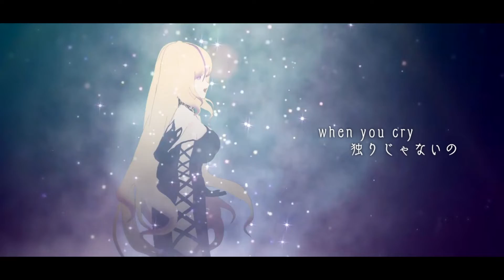【オリジナル】maquia / Vsinger musica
夜にピッタリな甘い１曲、どうぞお楽しみ下さい。

:.｡..｡.:+・ﾟ・:.｡..｡.:+・ﾟ・:.｡..｡.:+・ﾟ・:.｡..｡.:+・ﾟ

「maquia」　-マキア-

映像・詞：有栖 永真 P

【歌詞】
甘く 響く Serenadeが終わるまで 抱きしめて

あの日つけたルージュは 一度だけの罪
ピアノが響くステージ 私だけを見て

セカイが今変わってゆく 色付いた時間の中で

ねぇ 踊りたいの この星の上
音が 弾む この世界で
五線譜の中 Hold me Hold me tight

蒼白く咲く 銀色の月
Tell me why 寂しくないの？

Ah 離れないで 離さないで
私の事だけを見ていて
そっと呟く Can't Be Without You

甘く 響く Serenadeが終わるまで このままで

セピア色の景色は 今も夢に見る

ギャラリーも無いあの日には don't you back 満たされないの

ねぇ 届かないの？ この星の上
夢が 眠る この世界で
ゆりかごの中 swinging sing a song

妖しく照らす スポットライト
when you cry 独りじゃないの

Ah 変わらないで 語らないで
私の事だけを愛して
瞳に映る freaky cheeky girl

甘く 響く Serenadeが終わるまで いつまでも

舞台が今照らされる 光が 満月のよう

ねぇ 二人だけよ この星の下
闇が 踊る この世界で
グラスの中の Sweety Sleepy Night

甘く 響く Serenadeは終わらない

ひらひらと舞う 紫の蝶
Feel so fine 光に溶ける

musicaのTwitterはこちら
musica（@musica_Vsinger）

BOOTHにて好評発売中！